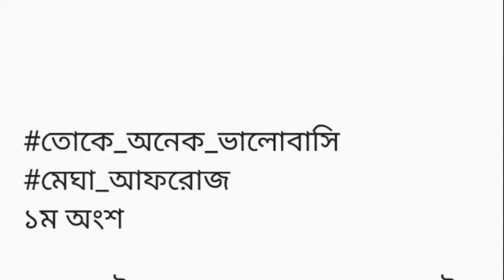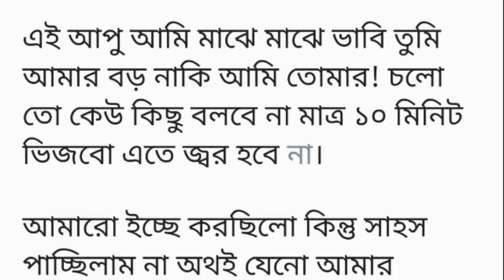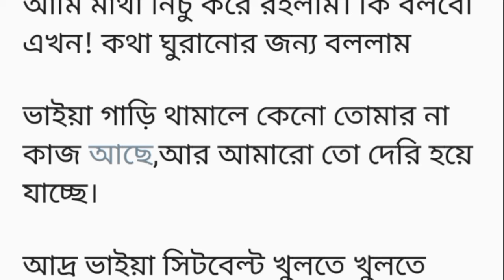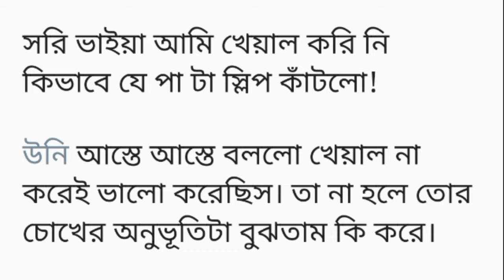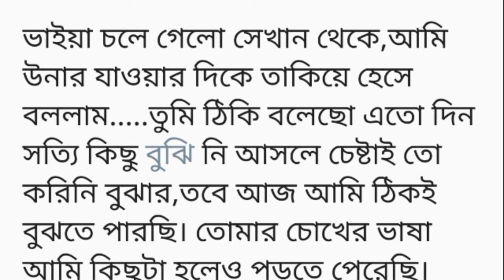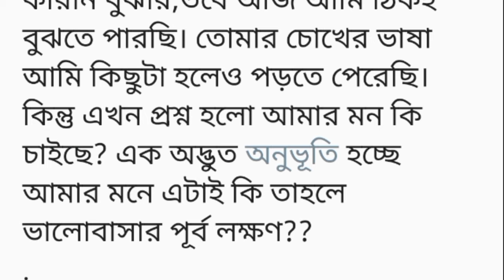তোকে অনেক ভালবাসি||১ম অংশ||bangli hearttouching short story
১.ভালোবাসবো যে  তোকে

২. ভালোবাসি তোকে

৩. তোমার প্রণয় নগরে

৪. লবঙ্গ লতিকা

৫. আকাশে তারার মেলা

৬.তুমি শুধু আমার হও

৭.ভালোবাসায় বন্দিনী

৮.হৈমন্তিকা

৯.শুধু তুই

১০. তোর নামের রোদ্দুর

১১. আমার আকাশ জুড়ে তুমি

১২.অস্তিতের খোঁজে

১৩. অদ্ভুত বর

১৪. হৃদপিন্ড

১৫. ভালোবাসি বুঝে নাও

১৬. এক বসন্ত বিকেলে

১৭.বনু

১৮. ফাল্গুনের ঢেউ

১৯. একবৃষ্টিস্নতক সন্ধ্যা

২০.তোমাতেই আমি

২১. রংধনুর স্নিগ্ধতা

২২. সব টা অন্যরকম

২৩. প্রনয়ীনি

২৪. সবটাই তুমিময়

২৫ . seeing with you

২৬. ভাগ্যের  লিখন

২৭. কাশফুলের ভালোবাসা

২৮. আদার রাতের আলো

২৯.এক জোড়া পায়রা

৩০. তনুশ্রী

৩১.প্রিয় অভিমান

৩২ মেঘে  শহর

৩৩. ব!উ চুরি

৩৪.বর্ষনের সঙ্গিনী

৩৫. প্রেমাসুখ

৩৬. আসক্তি

৩৭. গ্যাংস্টার

৩৮.জল ফড়িঙ্গের খোঁজে

৩৯. নিভৃতে যতনে

৪০. যদি বলি ভালোবাসি

৪১. এক জোড়া চড়োই

৪২.বিন্দু থেকে বৃত্ত

৪৩. my dangerous lover